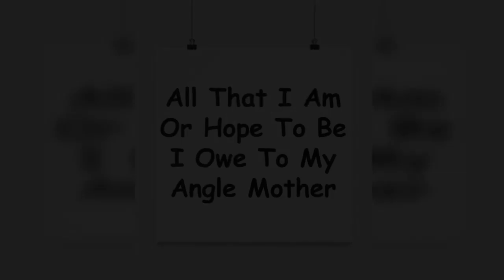Poster All that i am or hope to be i owe to my angle monther gift for mom